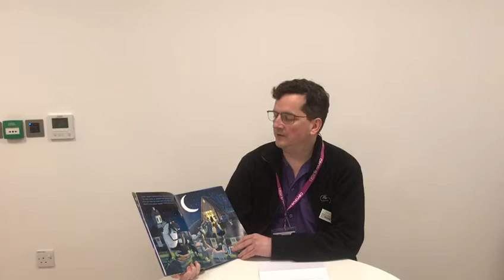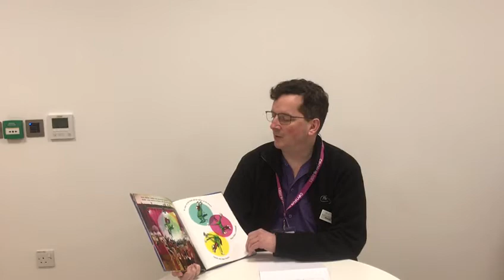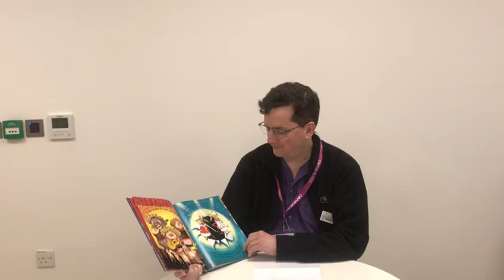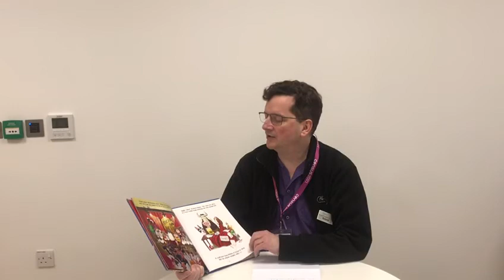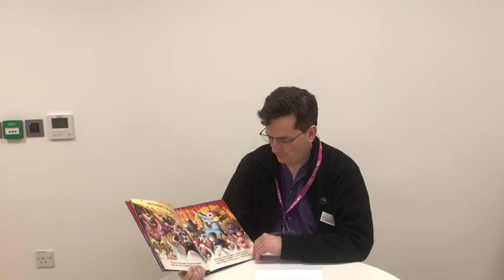Farmer Clegg's Night Out